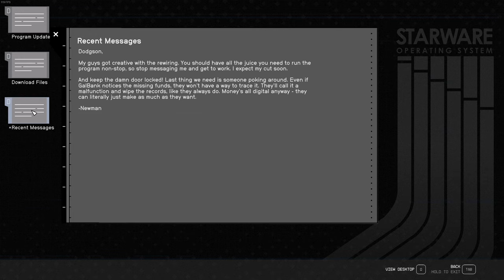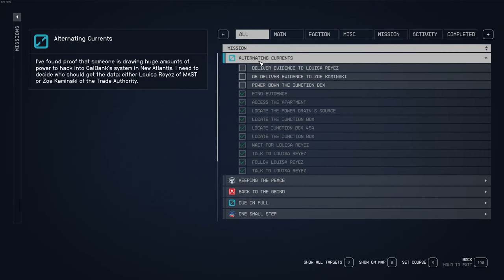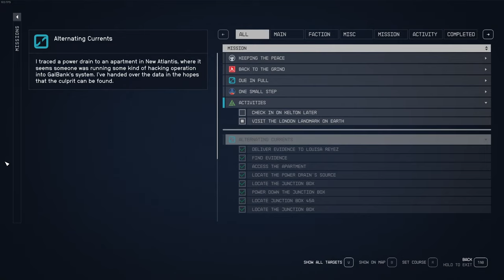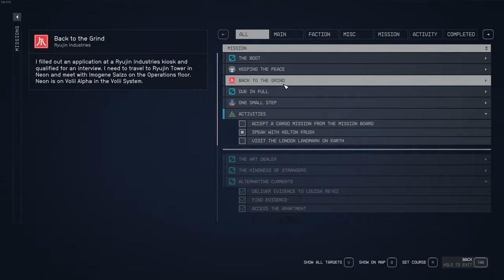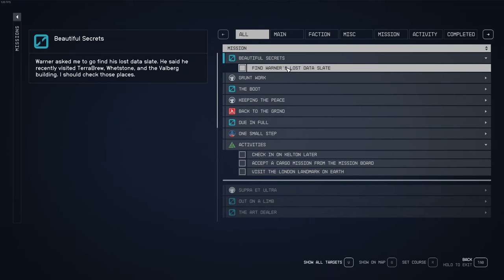Starfield - Part 3 | MORE New Atlantis! | No Commentary Walkthrough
Starfield - Part 3 | MORE New Atlantis! | No Commentary Walkthrough PC Max Settings. Running on an AMD RX 7900 XT.

Starfield takes place In the year 2330, humanity has ventured beyond our solar system, settling new planets, and living as a spacefaring people. You will join Constellation – the last group of space explorers seeking rare artifacts throughout the galaxy – and navigate the vast expanse of space in Bethesda Game Studios’ biggest and most ambitious game.